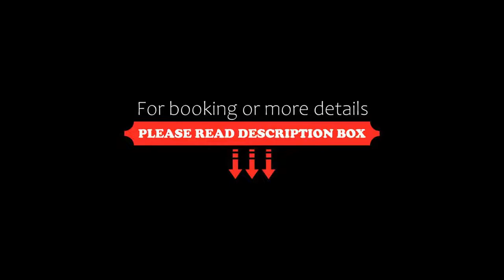Hotel Mavridis, Flogita, Greece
About Property:
The Mavridis is a family-run hotel situated in the holiday region of Halkidiki. It is located on the beach, ideally close a lively nightlife, and surrounded by countryside.
Mavridis provides comfortable guest rooms in various sizes. All rooms include a balcony, private bathroom with shower, colour TV, mini-bar and air-conditioning. Some of the rooms offer views of the sea.
The hotel’s facilities include an all-day bar ...
Property Type: Hotel
Address: Main Street, Flogita, 63200, Greece
Searching For
1. Hotel Mavridis - Flogita - Greece
2. Hotel Mavridis - Flogita - Greece Address
3. Hotel Mavridis - Flogita - Greece Rooms
4. Hotel Mavridis - Flogita - Greece Amenities
5. Hotel Mavridis - Flogita - Greece Offers and Deals
Audio Credit:
Track Title: Blank Slate
Artist: VYEN